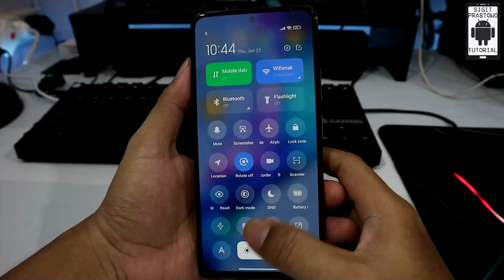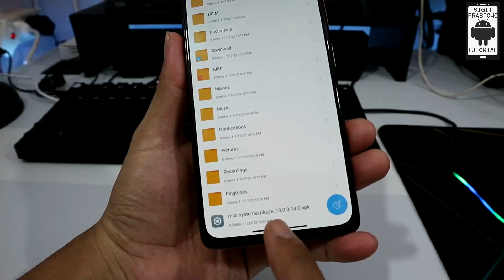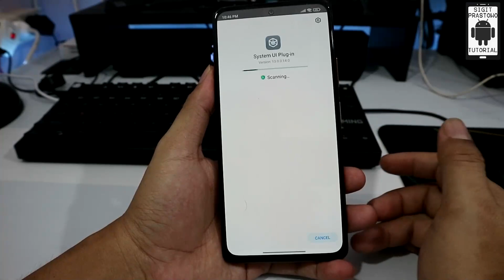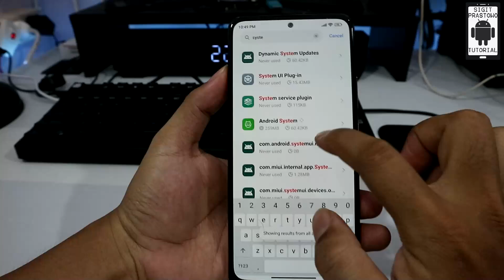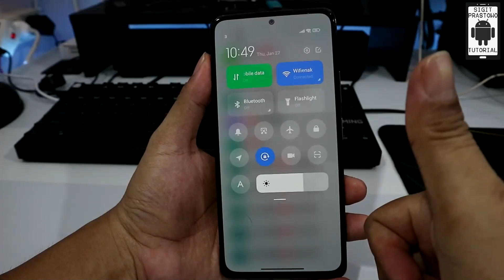Cara Mengaktifkan Tampilan Terbaru Control Center MIUI 13 Xiaomi Android 12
Enable MIUI 13 Control Center Xiaomi Android 12
Mengaktifkan Control Center Baru MIUI 13
Install New Control Center MIUI 13 Xiaomi
Install System UI Plugin MIUI 13
New UI Control Center MIUI 13

Device yang dipakai Redmi Note 10 Pro
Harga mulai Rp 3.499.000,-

Video tips trik Android lainnya